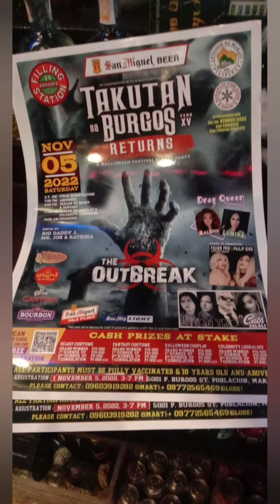Takutan sa burgos makati 2022